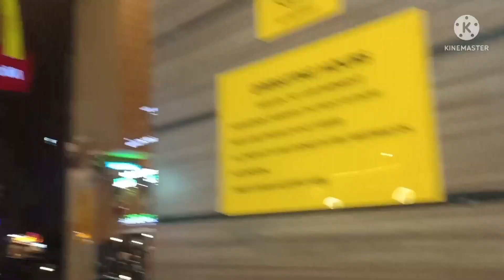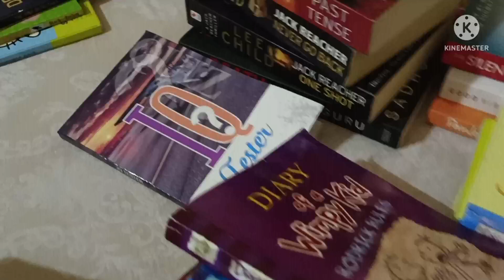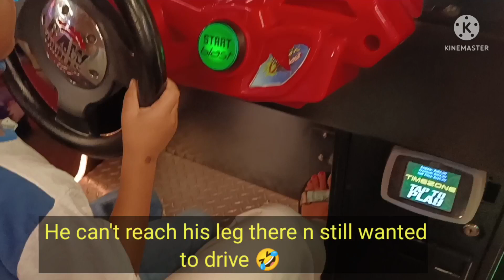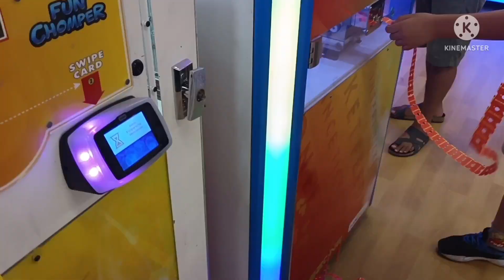Vacation Time For Us // Bangalore // Family // part 1//